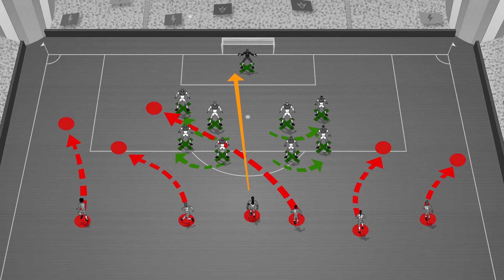Supa Strikas | Total Replay! | Full Episode Compilation | Soccer Cartoons for Kids! Football!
00:00 Total Replay
Prof's brand new VR soccer simulator allows Supa Strikas to play against the Super League's greatest legends… and it feels 100% real! Shakes believes this is his key to winning the semi-final derby against Invincible United. But... so does Skarra! Can Shakes escape a malfunctioning virtual world and deliver a can o'whipass to his archrival?!

20:44 Fastest Gloves in the West
It's the eve of the Super League final, and Ninja beats Big Bo in a cowboy-themed penalty shootout at Cosmos FC's Wild West World theme park. Big Bo suspects foul play and Supa Strikas' long-retired mascot, Lenny The Lightning bolt, rides into town to help solve the mystery. But will it be enough for Supa Strikas to succeed in hostile territory?!

41:26 License to Coach
When Coach’s coaching licence mysteriously expires just before a big match against Iron Tank, he is banned from Strikaland! He has to race against the clock to get it renewed before the final whistle. Will he make it or will Supa Strikas have to try get through the Tank’s new defensive formation, The Iron Curtain, alone?